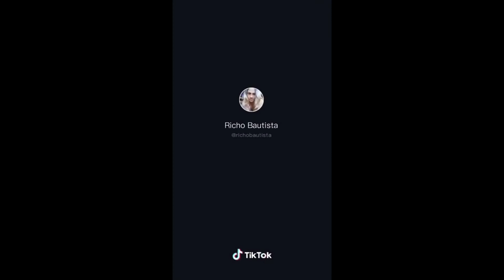ALING NENA Tiktok Compilation (Richo Bautista)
Aling Nena vs Mars
Mars vs Aling Nena

Popular Search:

Aling nena tiktok
Tiktok aling nena
Walang ganun mars
Aling nena kapitbahay
Aling nena